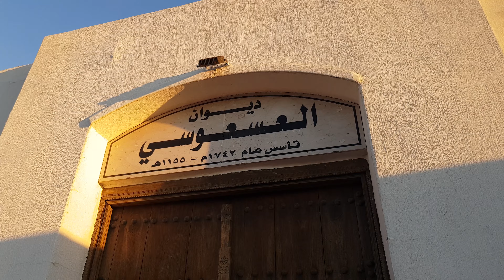ديوان العسعوسي شارع الخليج العربي الكويت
قناة تعرض مقاطع فيديوهات لدول زرتها فأحببت أن أشارككم هذه التجربة